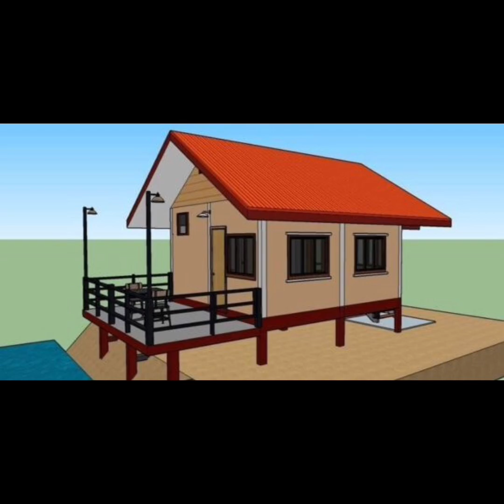Modern Sofa Set|TV Designs for living room|Cottages Design|BenchesBest Design|JapaneseStyleLandscape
A modern sofa set is a group of furniture consisting of a sofa and two armchairs, often in a matching style. The design is typically characterized by clean lines, simple shapes, and functional design.

Which type of sofa is best for living room?

Sofas in cotton or linen fabric, and leather sofas are classic upholstery materials that are worth investing in. Synthetic fabrics like microfiber are also great options that are durable and easy to clean.

How can I make my TV look good in my living room?

So now that we've gotten some tips out of the way, let's jump into some awesome decorating ideas for a TV wall!
Paint the wall behind your TV dark. Kate Cooper
Use a dark console
Get a Samsung Frame
Hide the TV wires
Create an art gallery wall around your TV
Layer artwork
Use Shelves
Hide your TV Entirely

What are the different styles of cottages?

6 Cottage Styles Defined
Vintage: retro, antique, collected. ...
Coastal: Near a body of water, sea-inspired colors/details. ...
Southern: often designed to entertain, comfortable, charming. ...
English: often thought of as the quintessential cottage. ...
Country: rustic, homey, community-feel. ...
French: romantic, provençal, elegant, timeless.

What is the best wood to make a bench?

What is the best wood to make a bench? The best wood to make an indoor or outdoor bench is tough and looks good over time despite exposure to the weather. That makes cedar, redwood, and cypress good choices. Teak and ipe (Brazilian walnut) are even better, as these last longer and maintain their look in time.

What is Japanese style landscape?

What is a Japanese garden? Japanese gardens are serene and simple places of calm, providing a peaceful retreat for reflection and meditation. They avoid the extravagance of many Western garden designs, and consist mostly of evergreens, rocks, pebbles, sand, ponds and waterfalls

8 Surprising Health Benefits of Gardening

Gardening can build self-esteem.
Gardening is good for your heart.
Gardening reduces stress. ...
Gardening can make you happy.
Gardening can improve your hand strength.
Gardening is good for the whole family.
Gardening can give you a boost of vitamin D.